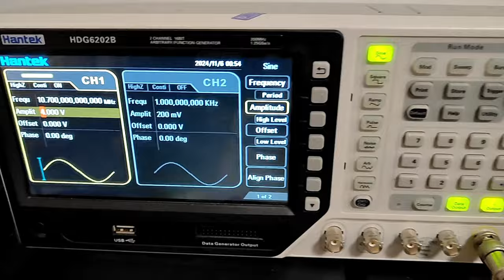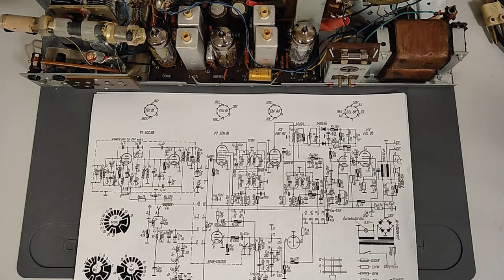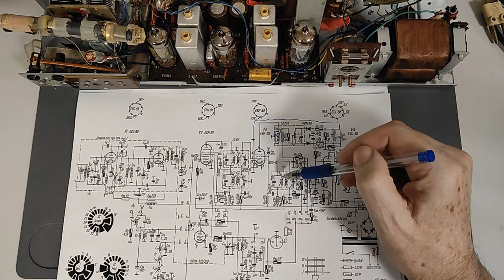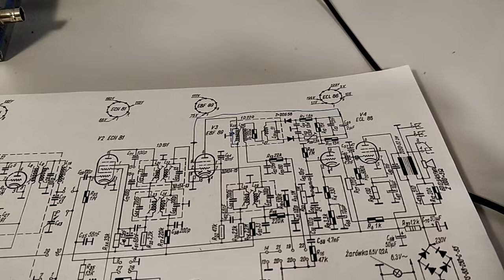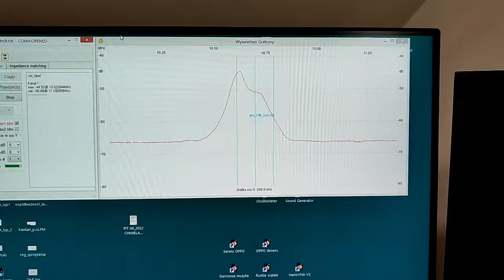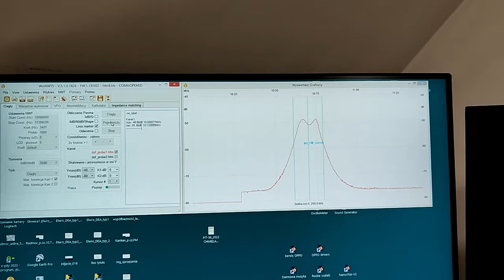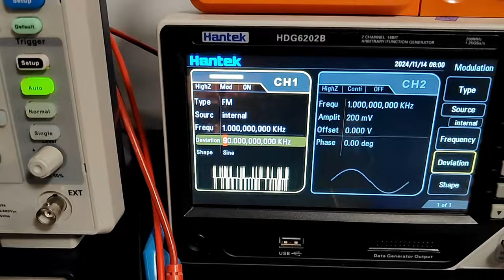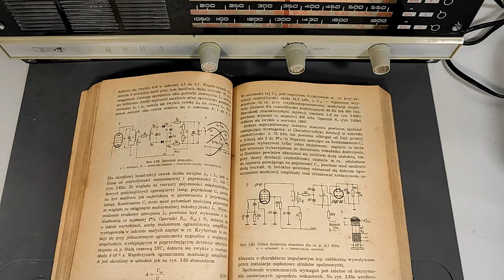Strojenie toru p.cz. FM w radioodbiorniku lampowym Kankan #021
W dzisiejszym odcinku przedstawiam metodę, którą stosuję do strojenia wzmacniacza pośredniej częstotliwości toru FM w odbiorniku lampowym Kankan na tak zwaną krzywą "Pi", za pomocą urządzenia NWT-200. Ponadto, pokazuję jak ten przyrząd wykorzystać również do zestrojenia detektora stosunkowego.
Takie małe sprostowanie do filmu! Oczywiście w obu wersjach płyty głównej Kankana mamy detektor stosunkowy w układzie symetrycznym. Nie wiem dlaczego tak się na tym zafiksowałem. Być może dlatego, że dzień wcześniej analizowałem podobny układ, ale już faktycznie z detektorem niesymetrycznym, a że był podobnie narysowany tylko z jednym węzłem do masy więcej, to może stąd ten mój błąd, a spostrzegłem go dopiero spokojnie oglądając premierę filmu :) Natomiast główna różnica w układach tych detektorów jest w miejscu pobierania sygnału wyjściowego m.cz. z detektora.

Muzyka wykorzystana w filmie:
1.
2.